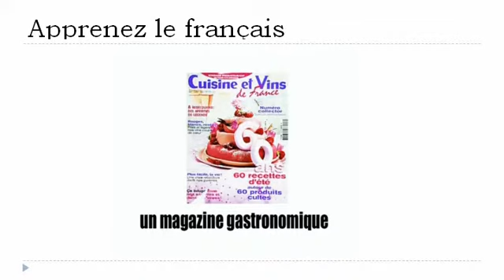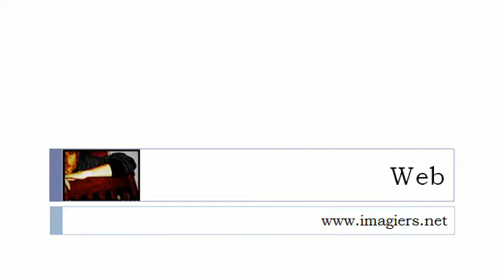Học tiếng Pháp = Majalah dan koran # 1